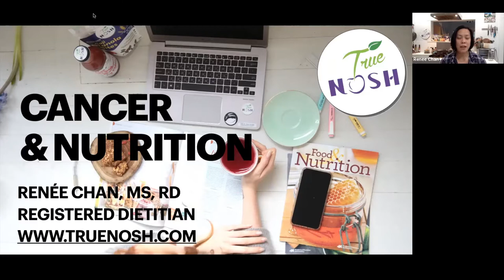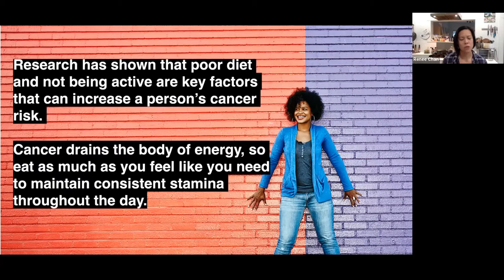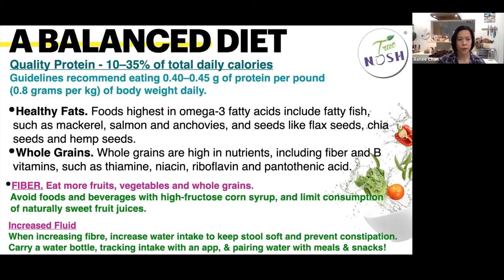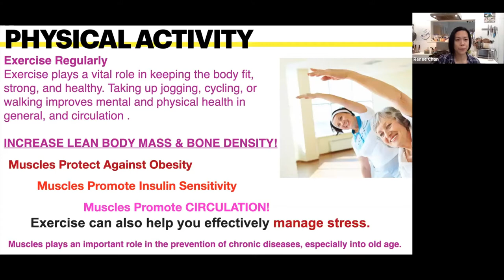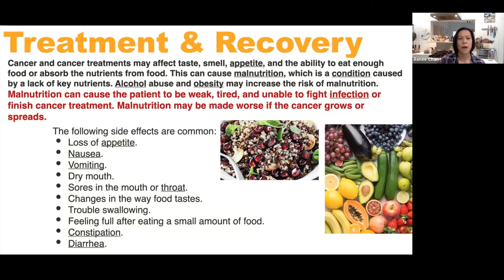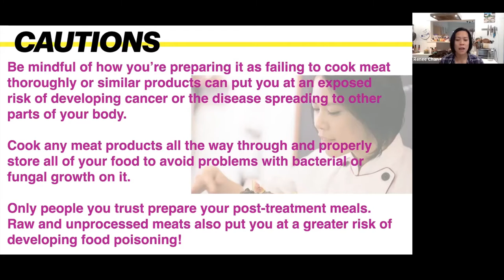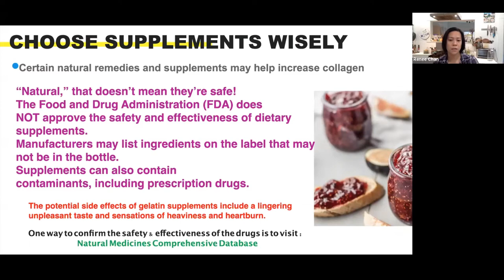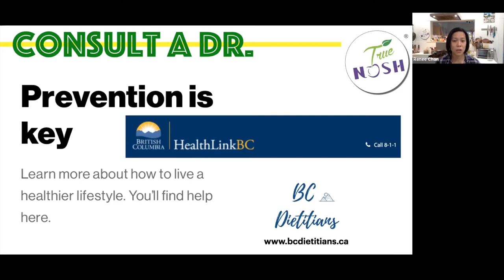Nutrition with Renée | Cancer & Nutrition | ConnecTogether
Enjoy this recording of Registered Dietitian Renée Chan’s live ConnecTogether nutrition webinar series and improve your diet! This week’s topic was on cancer and nutrition and was live on 24/11/2020.

This was Renée's last episode with us. We hope you enjoyed this series.

As the founder of The True Nosh Company Ltd., Renée is a Vancouver based Registered Dietitian certified both in Canada and the United States. She comes from a family with issues of diabetes, heart disease, thyroid issues and Alzheimer’s Disease and is driven to help others with similar concerns. Renée focuses on the prevention of diseases as well as the reversal of illnesses, especially with diabetes.

This workshop is a part of ConnecTra's ConnecTogether virtual series. Learn more about their weekly live offerings

About the ConnecTra Society:  Formed in 1999 by Vancouver tetraplegic Sam Sullivan, the ConnecTra Society is a connecting agency, linking people with physical disabilities to activities and programs that will, over time, allow them to grow, gain confidence and become increasingly more active and involved in community life.

We aim to get all people with significant disabilities living in British Columbia as socially active and involved as possible through our workshops and other resources.

Like what you see? Help us continue delivering accessible online workshops by making a donation today

Want weekly updates on upcoming ConnecTogether events?